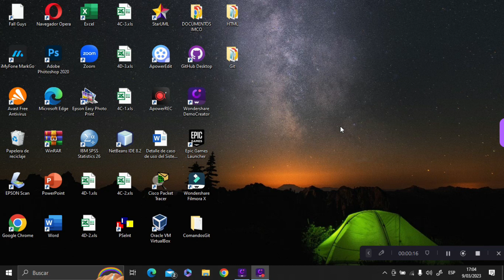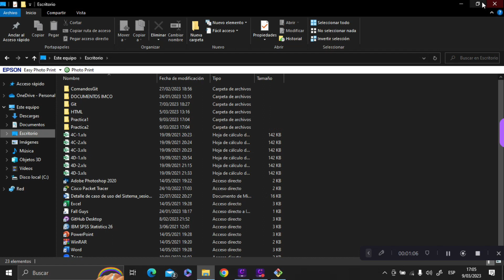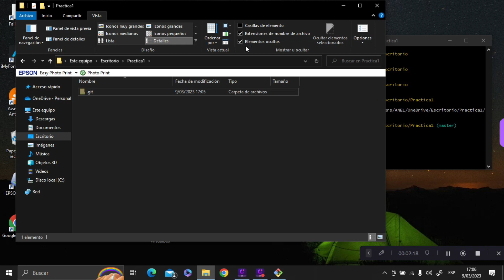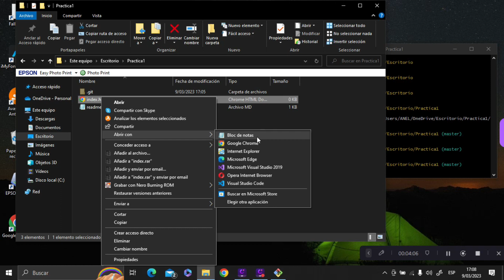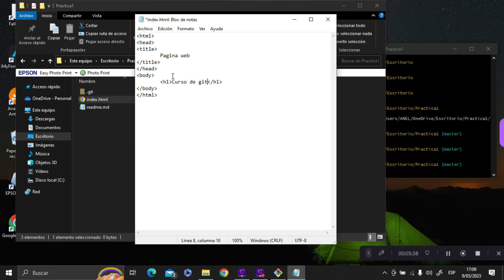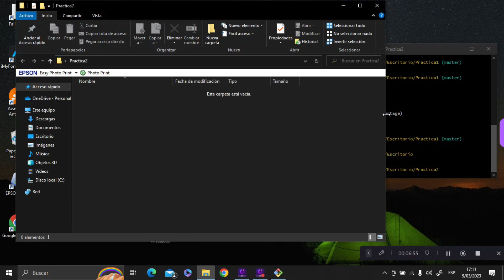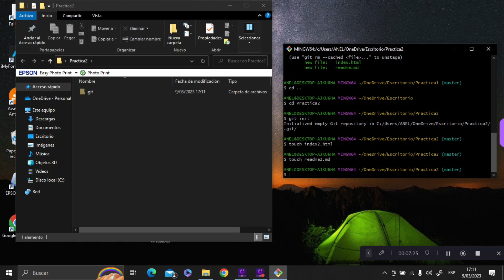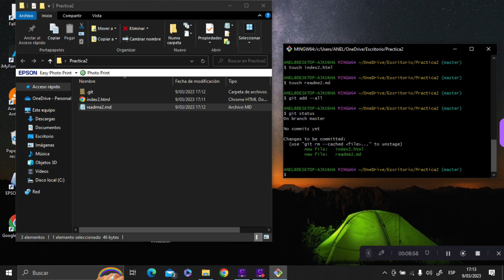Ejercicio_1: Como Crear Más De 2 Repositorios en Git (Paso a Paso)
Si eres un desarrollador, es muy probable que necesites crear diferentes repositorios para diferentes proyectos en Git. En este video, te mostraremos cómo crear dos repositorios distintos en Git y cómo trabajar con ellos de forma efectiva.
En resumen, este video te proporcionará una guía completa para crear dos repositorios distintos en Git y trabajar con ellos de forma efectiva. Si eres un desarrollador que trabaja en varios proyectos y necesita mantener diferentes repositorios, este video es para ti.

PROYECTO FINAL : SUBIREMOS UN REPOSITORIO DE UN PROYECTO AL GITHUB Y LES COMPARTIRE EL CODIGO.

REQUISITOS NECESARIOS :
2. COMENTAR DENTRO DE UN VIDEO
3. COMPARTIR EL CANAL PARA AYUDAR A MAS PERSONAS.